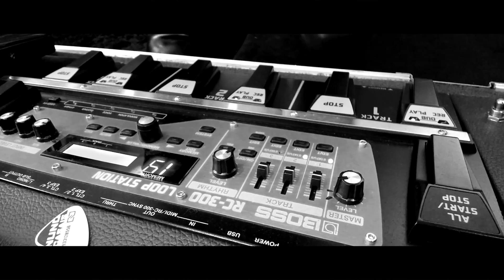Take Away My Pain (Cover) by Nuno Casais, Fernando Ufret & Michell Bragança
I had the pleasure to collaborate with my friends Nuno Casais and Fernando Ufret on the cover of this beautiful Dream Theater song, written by the master John Petrucci. They are awesome musicians and I was honored to be invited for this. This was really special and touching. I hope you guys like it.